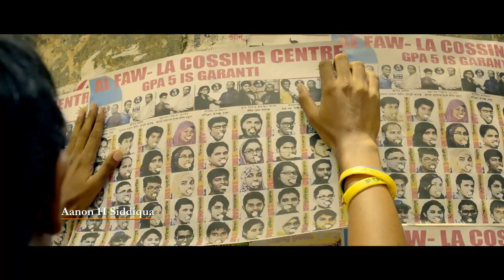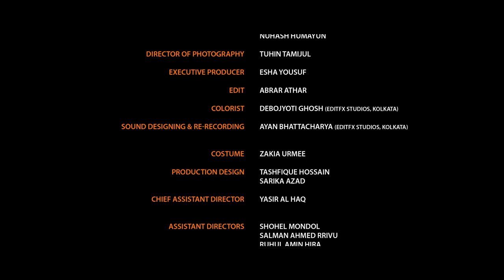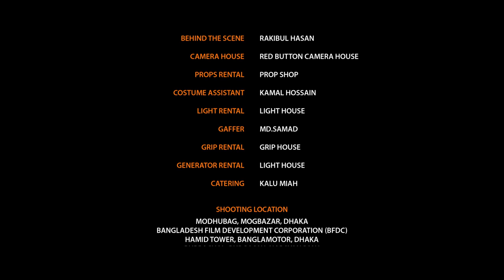LIFE IN OTHER WORDS | Award Winning Short Film by Abrar Athar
When the ill tempered Mr. Kabir and the rest of his family are having an extraordinarily terrible day, a game of cricket stands as their only hope of coming together.

Film Title: Life In Other Words
Duration: 16 minutes
Film Language: Bengali
Country of Origin: Bangladesh
Director: Abrar Athar
Writer: Abrar Athar
Producer: Almer Khan & Abrar Athar
Casts: Masum Basher, Ferdousi Ahmed, Aanon H Siddique, Mohammad Hridoy Hossain

Director’s note:
Cricket, in the current Bangladesh social scenario, is our messiah. For a country that goes through turmoil every other day, you’d expect people to be all over each other, at each other’s throats. In fact, they are, on most days. But Cricket helps keep the balance. It’s the essential happy quotient most Bangladeshis crave for. It brings us hope that, someday not too far away, we will be a champion nation full of happiness, glory and all the good stuff people associate with sporting triumphs.

Life in Other Words is, before anything, a real story. A real story about real people.
The story is about Kabir Shaheb’s family and their dreams. It’s about sacrifice. Its about Hena choosing to eat only after everyone in the family has had their share. It’s about broken dreams and hope; because after all she has to go through Reenu dreams that someday, someone (preferably handsome) will see all the love she has to give. Life in Other Words is real because I myself failed Class 5 just like Ronny, and both my mother and I thought the world would end. Good thing, life had other plans - the end of the world at such a young age would have been pretty tragic!

There’s a Kabir Shaheb in all of us, and all he is screaming out for is some love and understanding. Because what’s life without a whole lotta love!